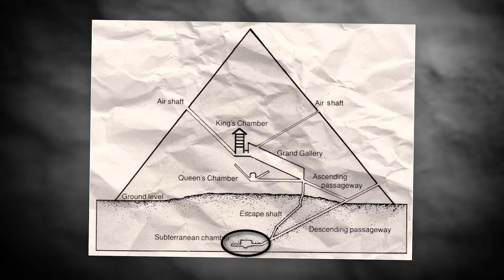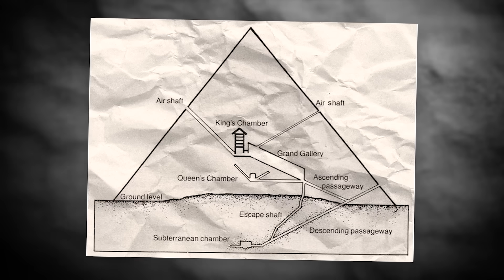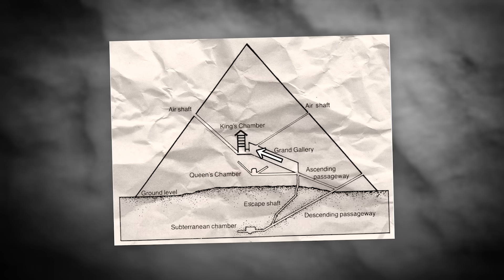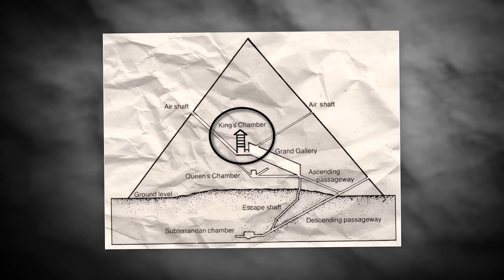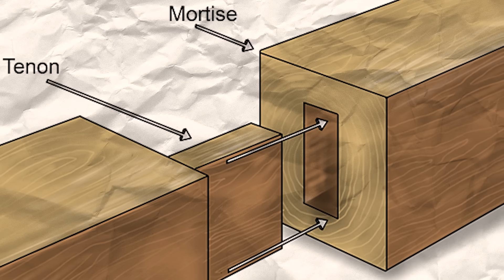Scientists Finally Opened The Secret Door On Top Of Egypt's Ancient Pyramid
Welcome to our deep dive into the mysteries of the Great Pyramid of Giza! In this video, we explore the fascinating discoveries and artifacts found around Khufu's Pyramid, including the Solar Boat Pits, the tombs of the pyramid builders, and the intriguing Mastaba of Queen Hetepheres. Did the ancient Egyptians really build these monumental structures, or did they move into pre-existing pyramids? We’ll uncover the architectural marvels inside the Great Pyramid, such as the Grand Gallery, King’s Chamber, and the enigmatic Subterranean Chamber, using advanced technologies like ground-penetrating radar and muon tomography. Join us as we investigate the intricate design and construction of the pyramid, the treasures and artifacts found nearby, and the latest theories challenging our understanding of this ancient wonder. From the remarkable craftsmanship of the solar boats to the significant findings in the worker's tombs, Don’t miss this exciting journey into one of history’s greatest mysteries! With added Insights From Graham Hancock.